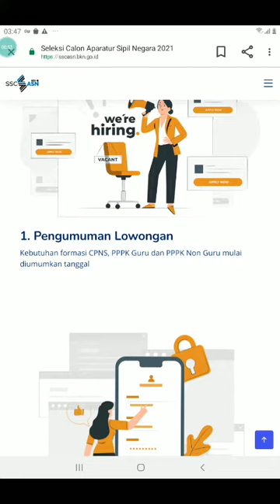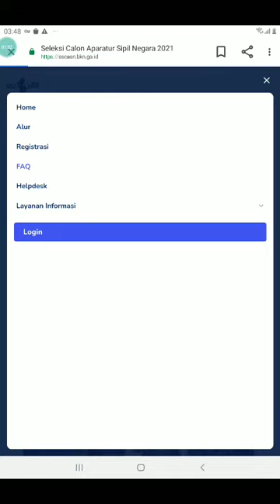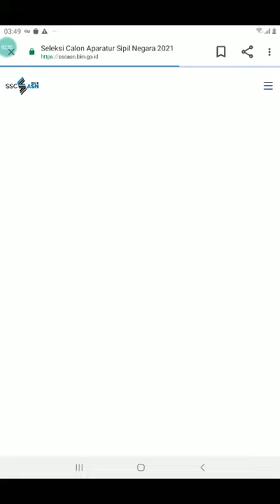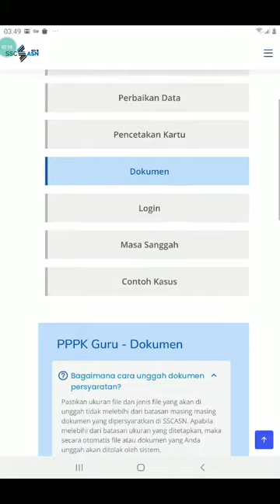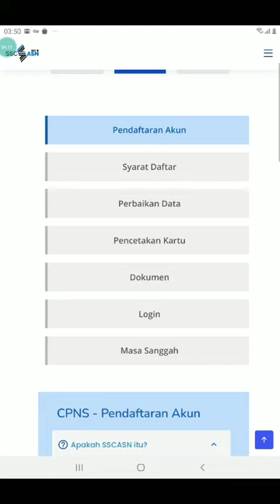PENTING! Jenis Dokumen Syarat Pendaftaran CPNS, PPPK Guru dan PPPK Non Guru 2021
Berikut syarat daftar cpns 2021, syarat daftar pppk guru 2021 dan syarat daftar  pppk non guru 2021 atau pppk untuk umum 2021.